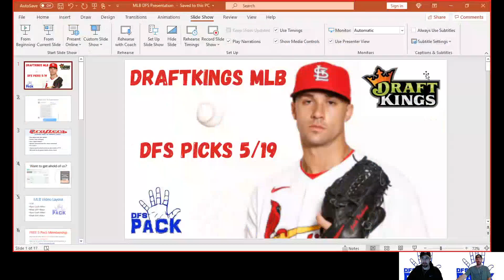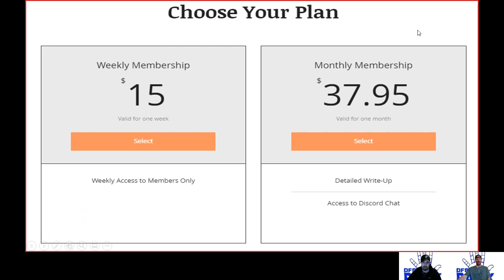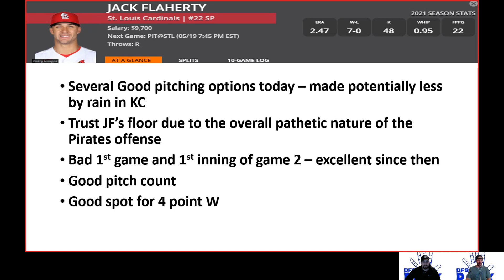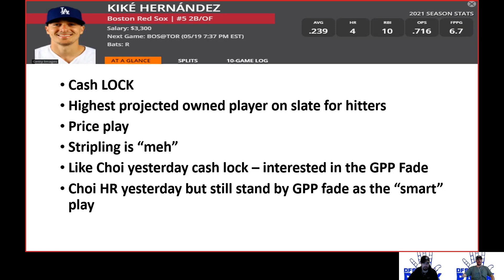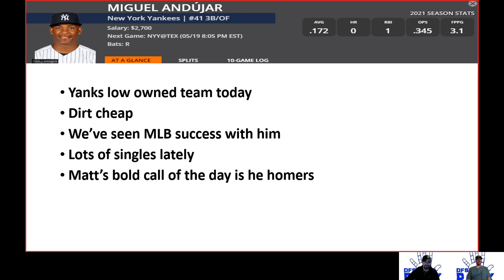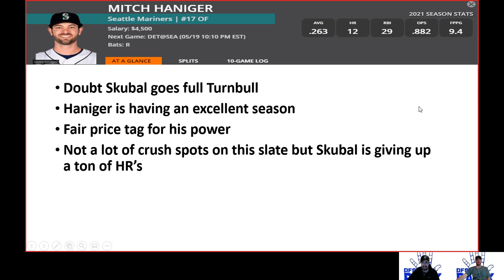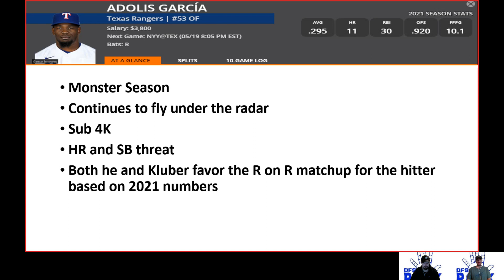DraftKings MLB DFS Picks - 5/19/21